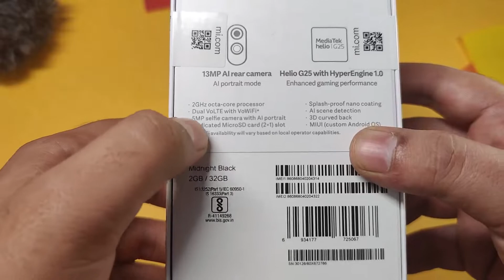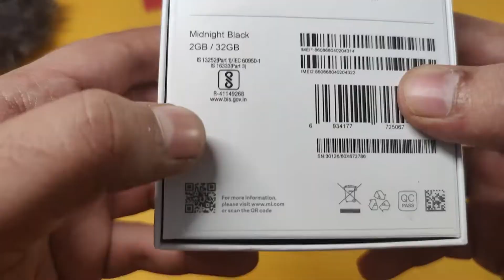Redmi 9A Unboxing and Review in Detail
Hello Guys,
My Today's video is related to Redmi 9A Unboxing and Review in Detail.
I told you about this cheap phone, is it good to purchase about this or not..
So, if you are planning to buy this mobile so do watch this whole video so that it can help you to give a little idea.

MI Smart lamp on my desk

Hi,
If you really like my content and u want to contribute for making more n more content, Due to the covid situation i m not able to Buy new gadgets to review. Even a little helps is appreciateble. Then u can contribute on this UPI ID: sharmarahul9023@oksbi or u can Click on this link for the barcode I will give them a huge shout whoever helps my channel to contribute. This contribution really matters me a lot.